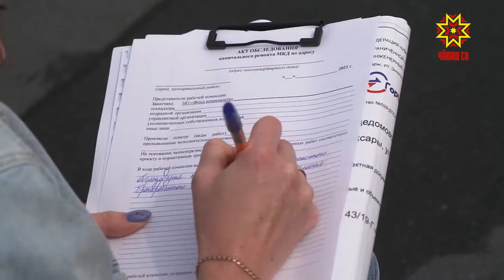Граждан урамĕнчи çурт тăррине çĕнĕрен юсаççĕ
Регионти ĕç-хĕле тимлекен центра республикăра пурăнакансем тăтăшах хăйсен нуши çинчен çырса пĕлтереççĕ. Наци телекуравĕн ĕçченĕсем тăрăшнипе Шупашкарти Граждан урамĕнчи 80-мĕш çурт тăррин шăпи те уçăмланчĕ. Кĕçех унта юсав ĕçĕсем пуçланамалла. Тепĕр хут.